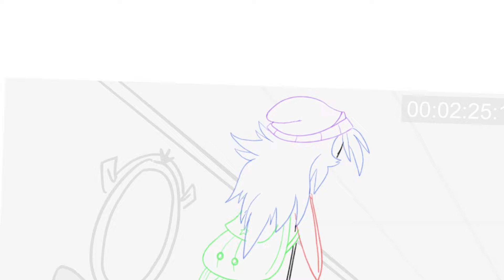Jesse J. Jones - Animation Reel 2024